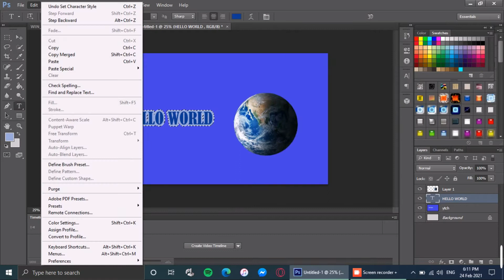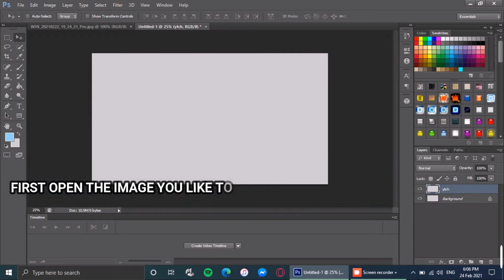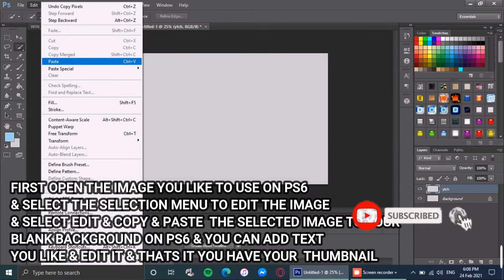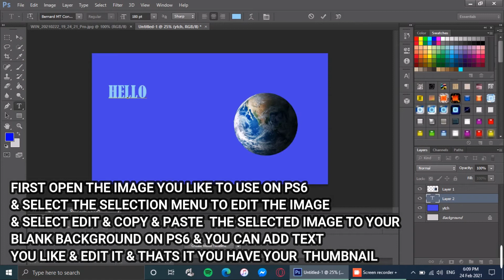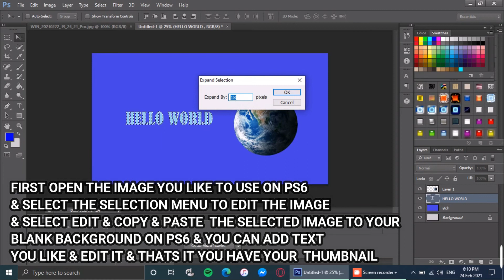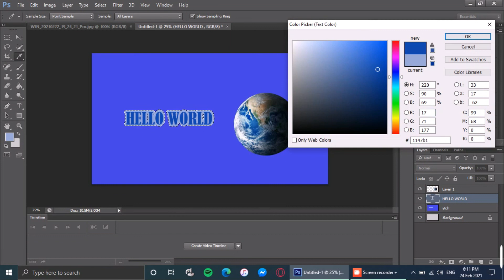photoshoptutorial Create a Youtube Thumbnail on Adobe Photo Shop Fast & Easy 2021